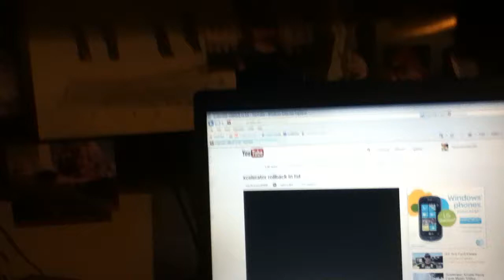Destroying blackberry haha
This is why these suck